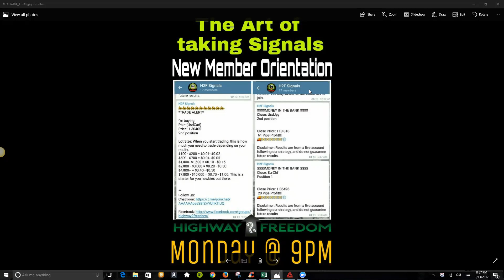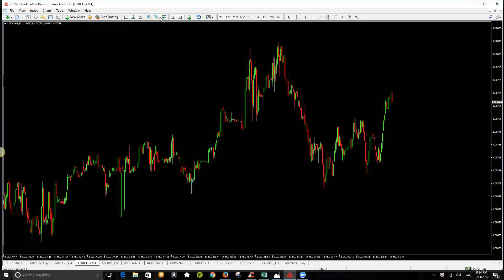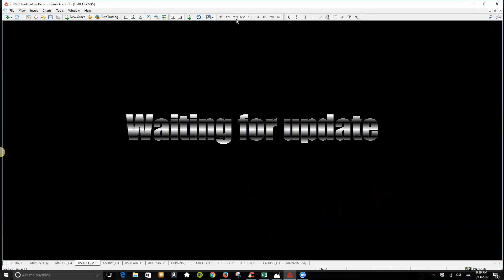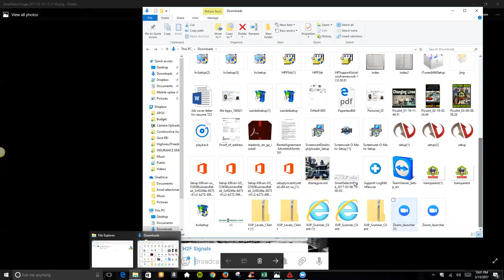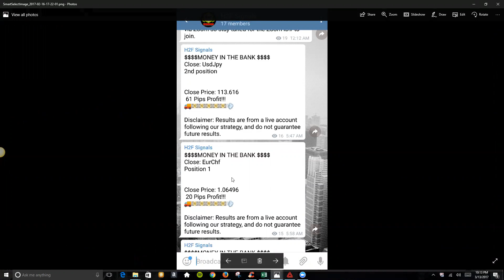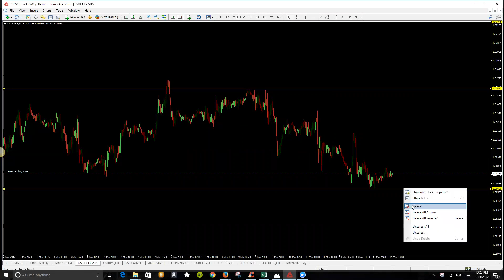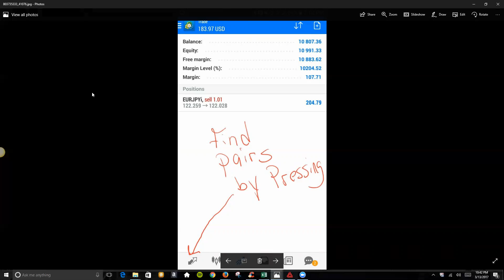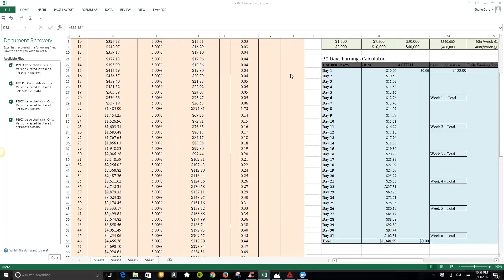March 13, 2017 The Art of Taking Signals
This webinar is teaching the Art of taking the H2F signals and gives a review of the P390 Forex System that we use on the Highway2Freedom.